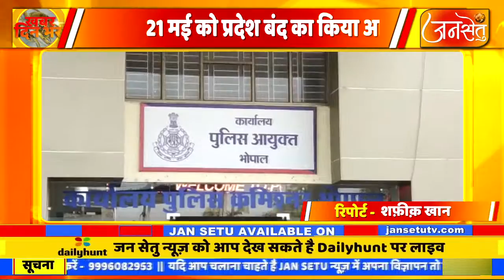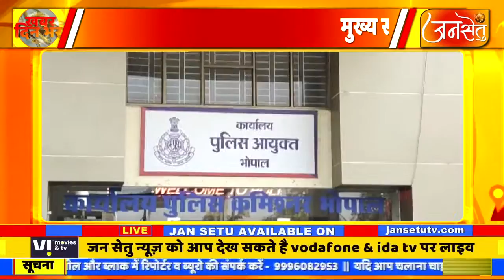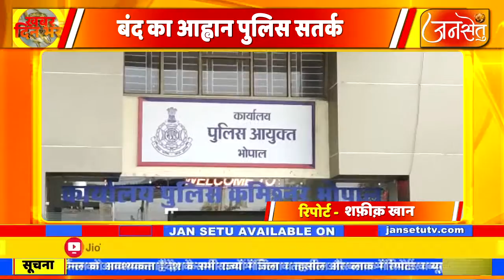बंद का आह्वान पुलिस सतर्क ओबीसी महासभा ने 21 मई को प्रदेश बंद का किया आह्वान